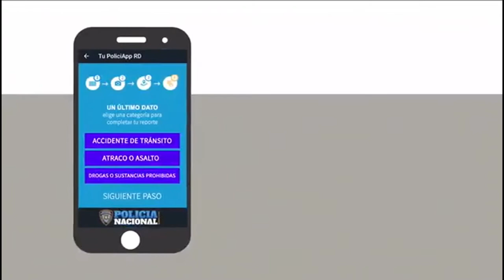Saturando en 911: Con llamadas de riñas, chismes, bulla y shows de borrachos...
Para matar el ocio que genera la cuaretentena algunos no se conforman con crear noticias falsas y ser el centro de atención en redes sociales también  están canalizando sus energías llevando vida y chivateando gente, todo el que tiene actitudes de pico chato esta utilizando  el sistema de emergencias para chismes, enredos patio y caliesaje entre vecinos,

Que se estaba quemando un arro, llama al 911, una chichigua se fue en banda, llama al 911, allí  tan bebiendo y no me quisieron brindar llama al 911, que lo tiguere tan oyendo dembow y fumando hooka,  llama al 911,

Ante la saturación  de un servicio eficiente, creado para emergencias reales, la aplicación de la policía dispone de una sección donde todo el que vea una irregularidad en su sector puede denunciarla inmediatamente…

Según las autoridades El objetivo de esta medida no es promover el espionaje de poca monta, más bien manejar de forma eficiente los recursos humanos y logísticos  para que sean utilizados en emergencias que así lo requieran,